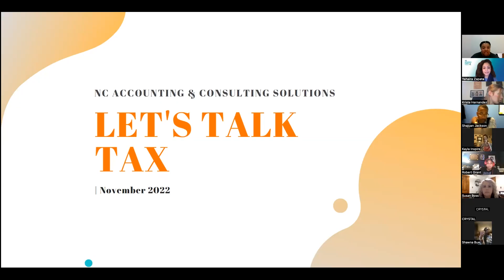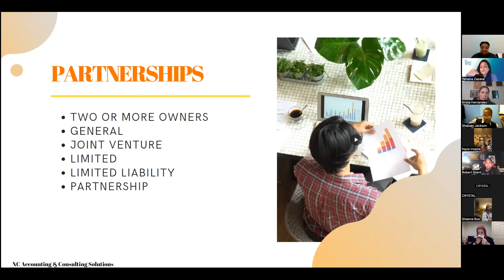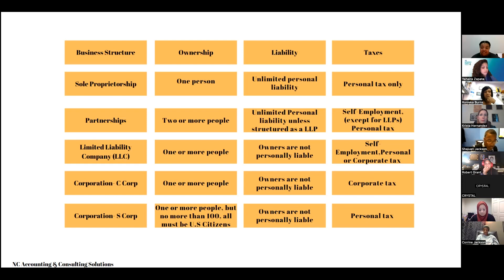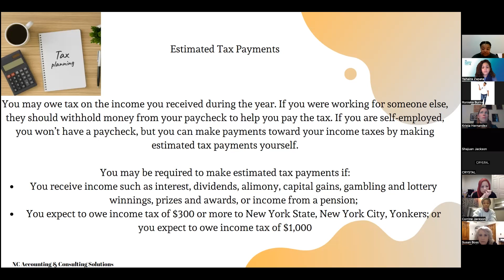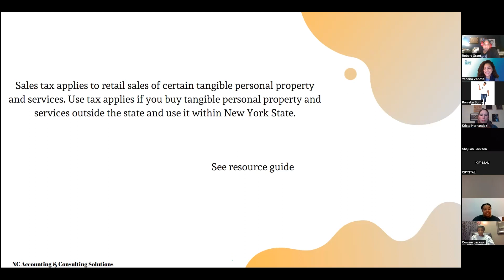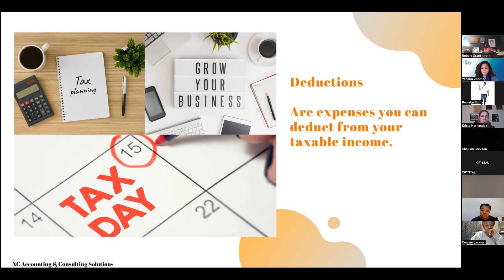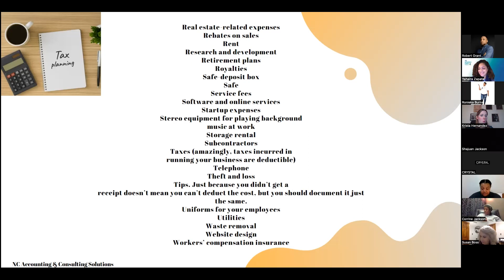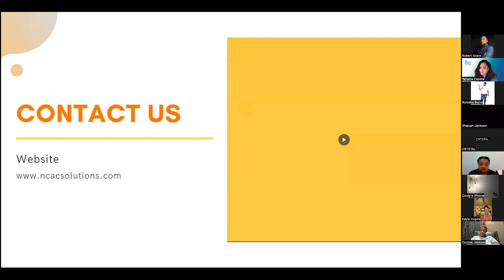Let's Talk Taxes!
Joined by everyone's favorite unconventional accountant, Nakiea Cook, this 1.5-hour presentation, which included a Q & A session, covered all things business tax-related, important filing deadlines, organization, and so much more!